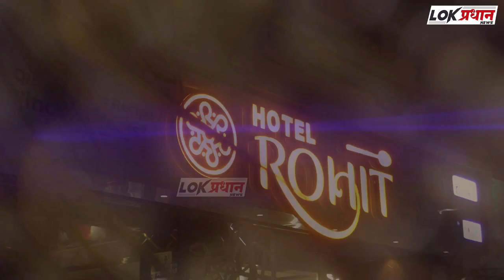उपायुक्त वैशाली कडूकर यांचे सोलापूरकरांना आवाहन